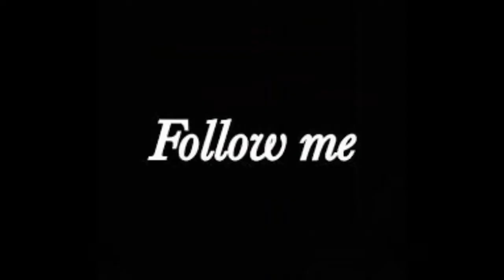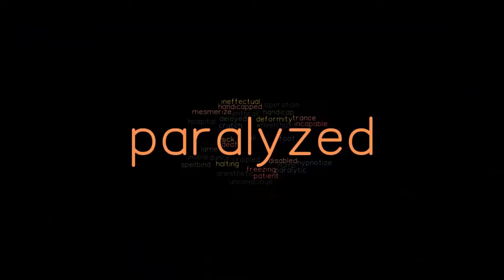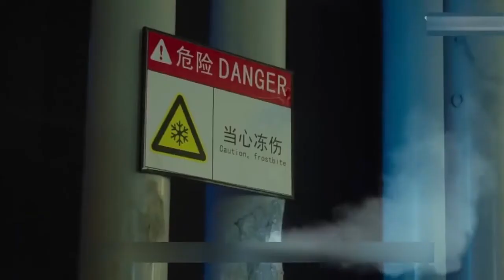Giant Monsters Vs Giant Monsters 2022 Film Explained in Tamil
These Giant Mutated monsters. Metamorphosis (2022) thriller movie explained in Tamil. The story of the Chinese survival thriller film is summarized with a full ending in Tamil explanation.

The plot is about a titan tyrannosaurus and a giant python who are actually released from a research facility to cause chaos. There are some doctors who conduct experiments on creatures in order to make them larger and more beneficial to humans but they have no idea that the creatures will harm humans. They were conducting experiments in order to create "Jurassic" dinosaurs. Later, a group of hunters and a boy named "Lang" are shown. He came here to apprehend a creature that had escaped from the lab. It was a massive creature, the dinosaur on which the doctors were conducting experiments. They came across the giant snake which began following them because it wanted to eat them. "Lang" first blinds it while diverting its attention away from the people and toward him. "Lang" wishes to save everyone from those monstrous creatures. "Lang" has some suggestions for this. He trapped the snake and injured it, but it didn't work. They were in the same building where the doctors were conducting experiments. Now they were being pursued by a massive dinosaur. "Lang" wisely devises a plan to divert the dinosaur's attention while turning off the lights and his plan was to capture it through sound. "Lang" brings the giant snake here so that the two creatures can fight and kill each other. The same thing happens when the snake tries to end the giant dinosaur and hits it with a freezing pipe filled with freezing gas. It hurts with it, and it perishes."Lang" was shown in the hospital but he still has a strong desire to hunt the enormous creature. The creature is seen once more in a truck on the highway, being driven by a driver. It was transported to the population center and the film concludes with this suspense. The moral of this story is that we should not modify the gods' creatures and things for bad purposes.

Credit(s):
Images and footage Source: Xinwei Film Pictures and Huaxia Films Distribution
Director: Chen Liangyan.
Screenplay or written by: Gao Shuang (It is based on giant monster film)

Thanks.